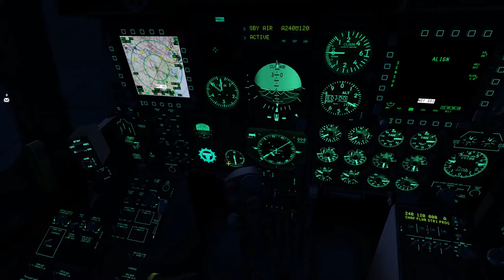DCS | Bullettrain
Short Cinematic about a trainingsession A-10